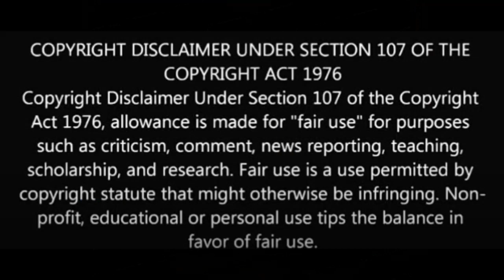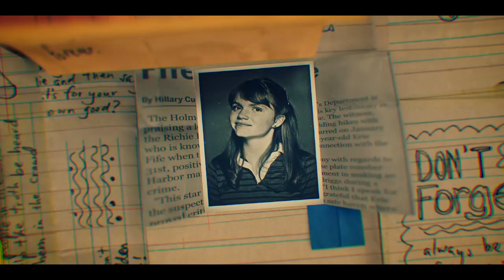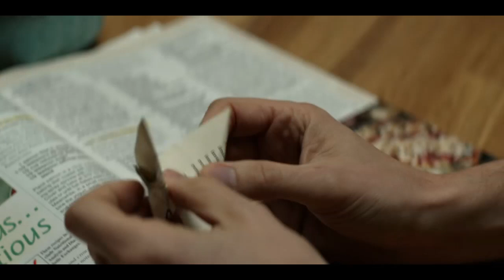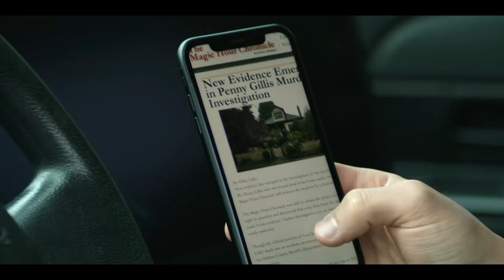Home Before Dark S01E02 | Never Be The Same | TAMIL | RAC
Welcome to ROLL ACTION CAMERA

Voice &  Editing By
Surendhar

If you still would like to remove any movie clips i have used in this video, send a email to and your clips will be removed immediately. We have invested lot of time and effort to raise this channel. I am happy to give the revenue to you.